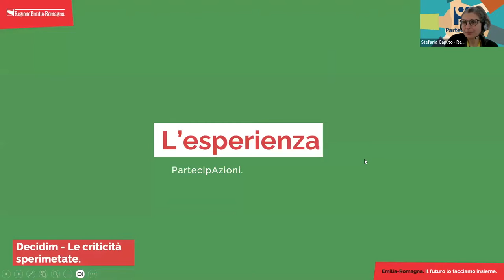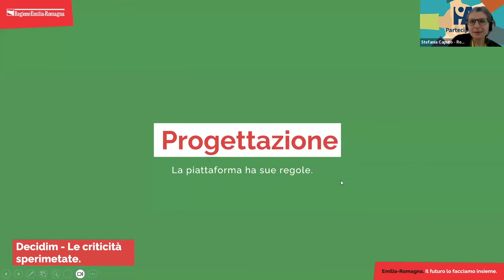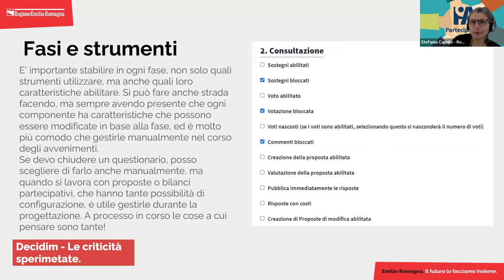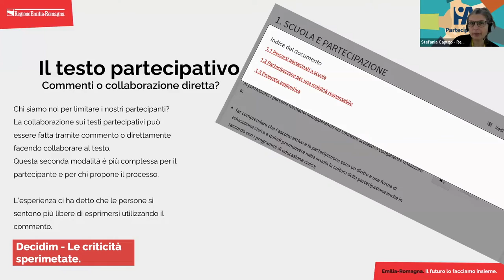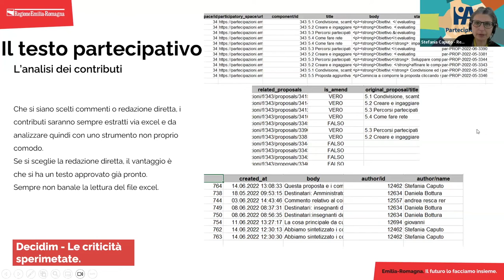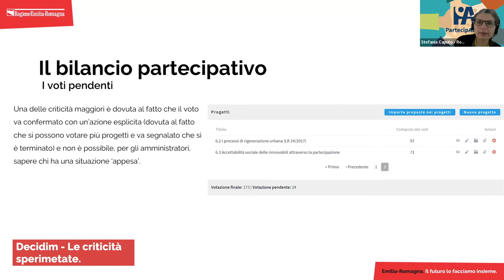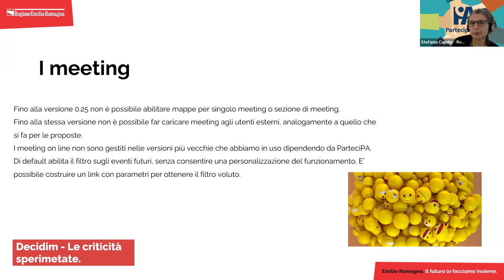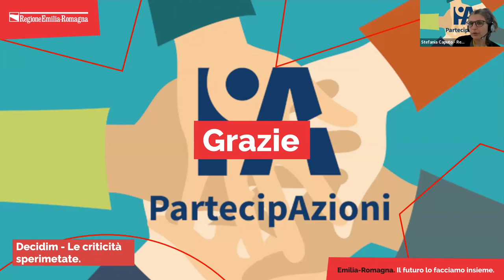PartecipAzioni, piattaforma partecipativa della Regione Emila Romagna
PartecipAzioni piattaforma partecipativa della Regione Emila Romagna. Ha presentato l’esperienza Stefania Caputo referente della Regione.